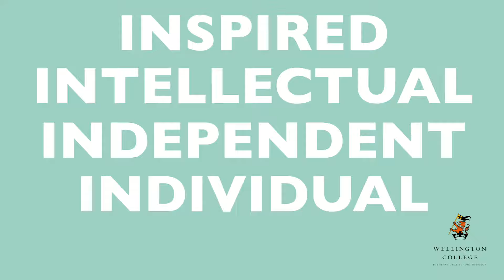Pushing Learning Forward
The Wellington Identity is a unique thread which connects each student who walks through the gates of Wellington College. Both the educational philosophy and the campus itself are crafted to bring out the best in everyone. Inspired – Intellectual – Independent – Individual – Inclusive. All schools are not the same!

Line: wellybangkok